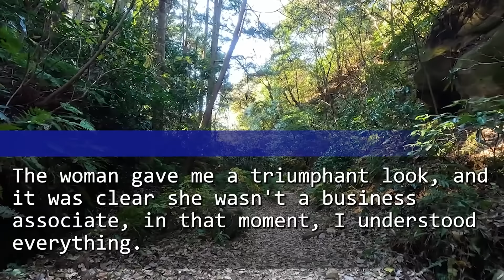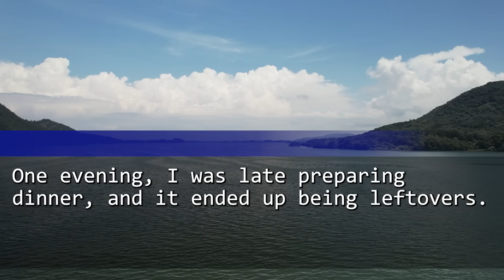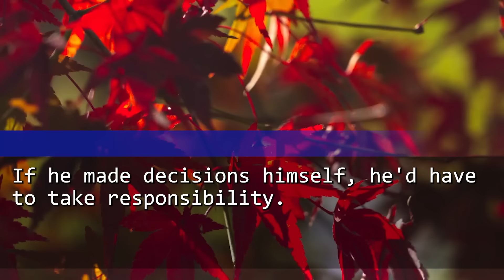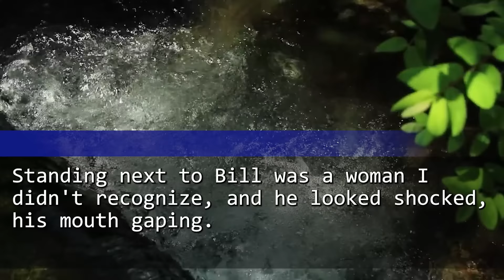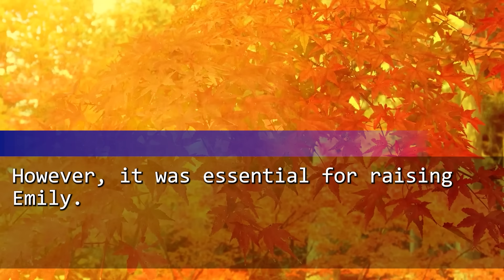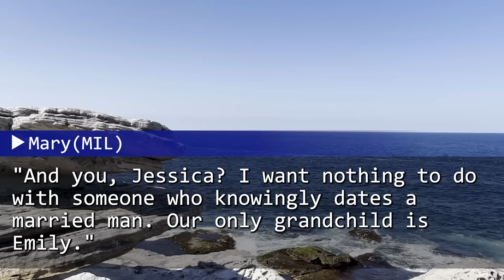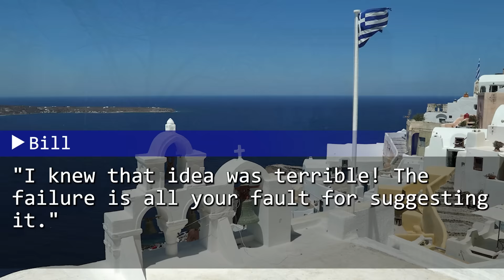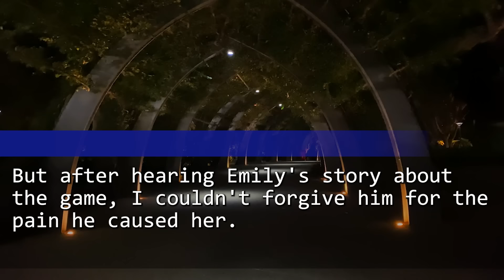My husband came out of a luxury hotel with his mistress. I said, "I’m sorry I was a useless wife."